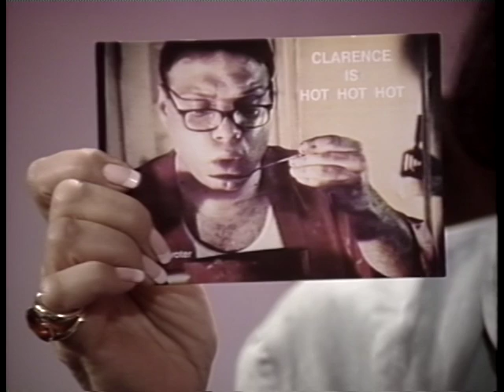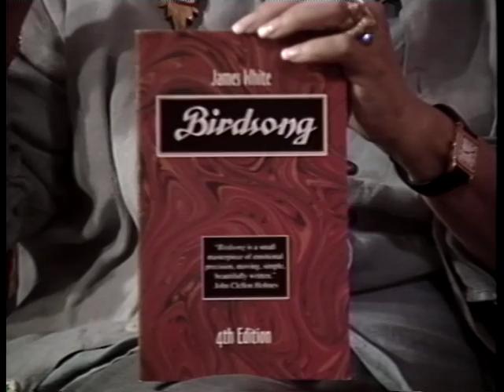Joan Quinn Profiles: Harry Karp and James P. White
Joan Quinn interviews playwright Harry Karp and author James P. White.  This show was produced August 1st, 2002.